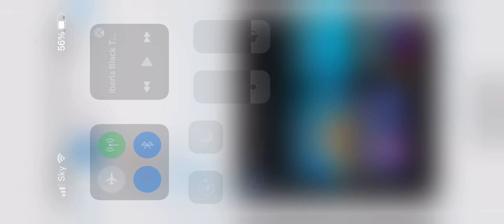29 November 2020